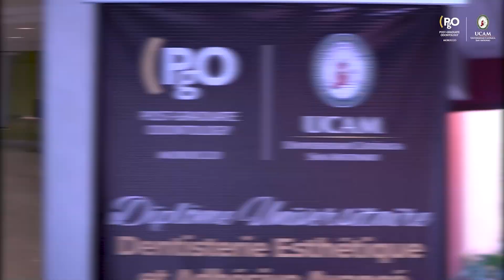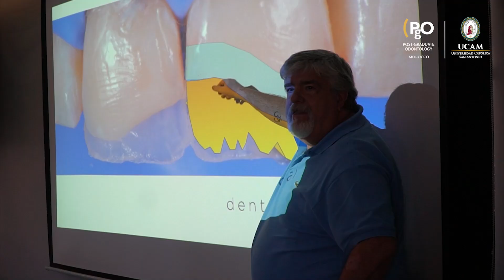Diplôme Universitaire de Dentisterie Esthétique et Adhésive avancée 2024/2025.